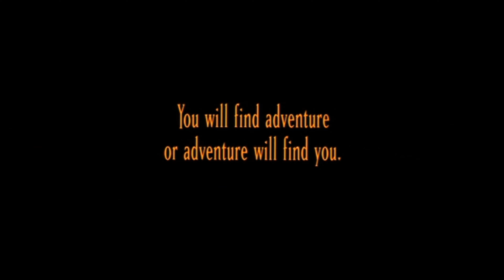Official Teaser #1 - THE LORD OF THE RINGS: THE FELLOWSHIP OF THE RING (2001, Peter Jackson)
Theatrical teaser of "The Lord of the Rings: The Fellowship of the Ring" by Peter Jackson.